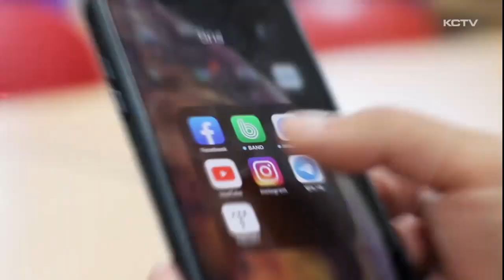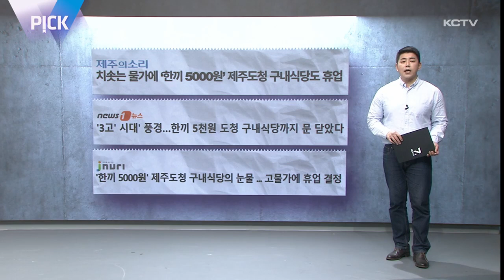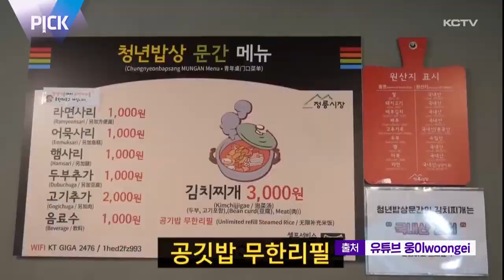PICK (위스키 · 고물가)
딱딱하고 어려운 뉴스라는 고정관념을 벗겠습니다.

이번주 준비한 소식은 위스키, 밥값입니다.